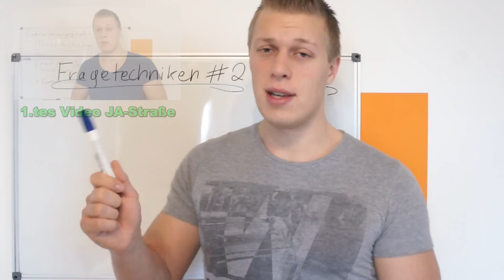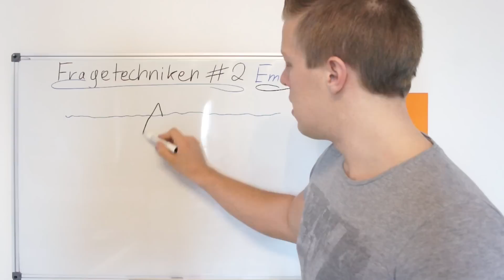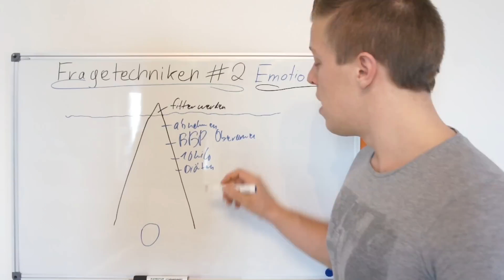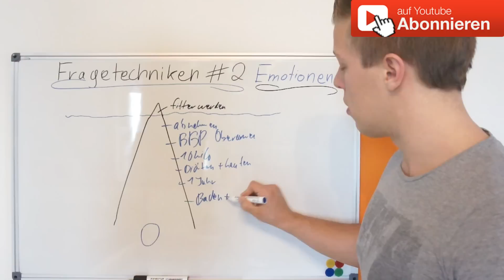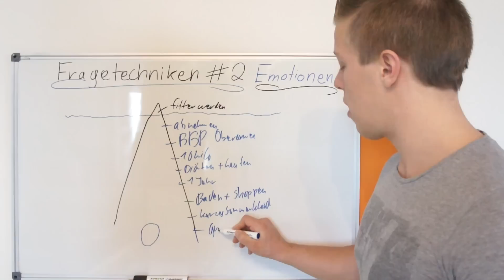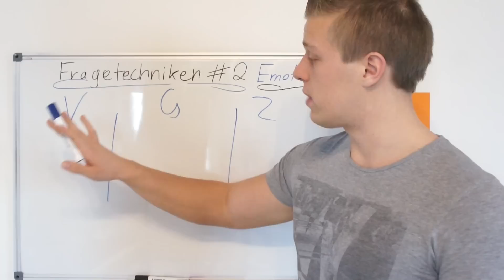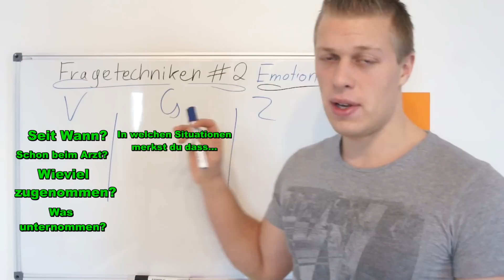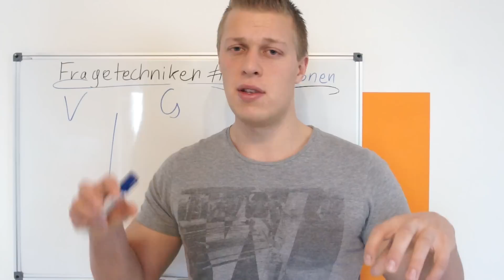Erfahre warum emotionales Verkaufen um 96% effektiver ist + einfache Tricks die du anwenden kannst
Warum emotionales Verkaufen effektiver ist

(Werbung)